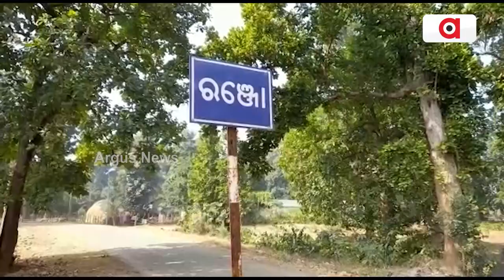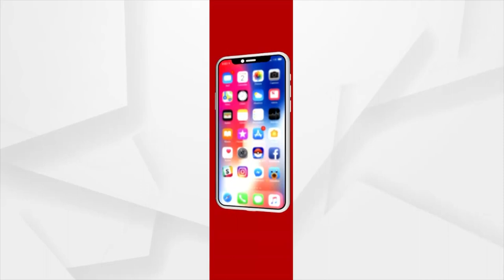Man Suffering From Unknow Disease, Seeks Help